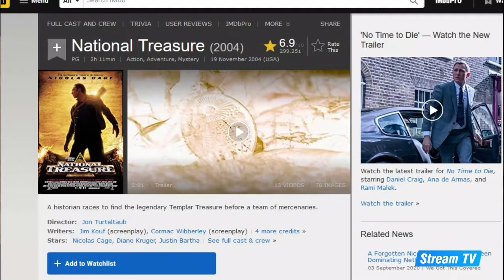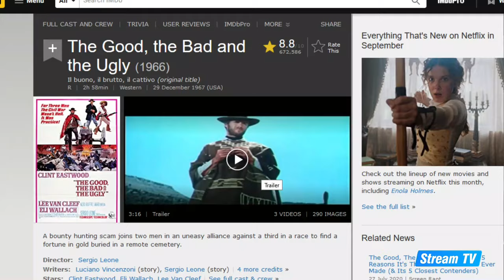Top 10 Treasure Hunting Movies of All Time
In this video, we will show you a top 10 list of the best treasure hunting movies ever made. Check out more great content from Stream TV on our official YouTube channel.